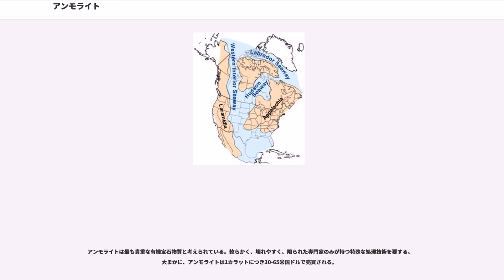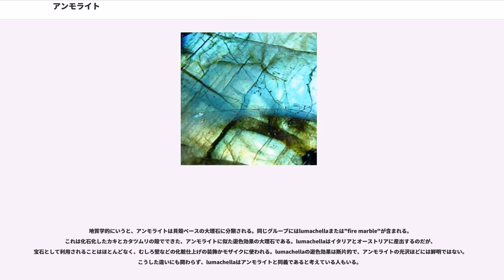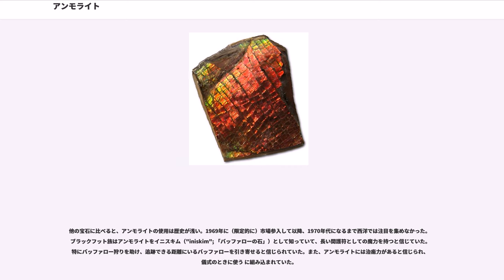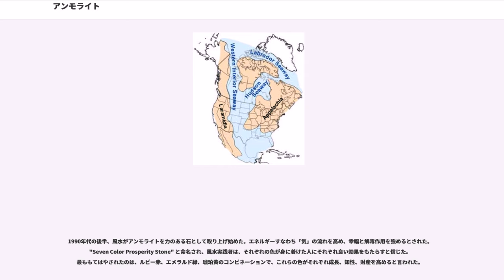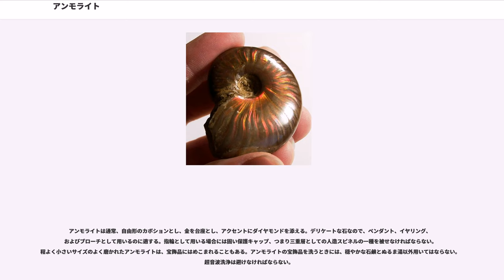アンモライト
アンモライト (ammolite) は、アンモナイトの化石のうち、遊色効果を持った結晶質に置き換わった生物起源の宝石。主にアメリカ合衆国とカナダのロッキー山脈の東斜面にのみ産出する。1981年に世界宝石連盟はアンモライトを公式に宝石として認定した。2004年にはアルバータ州の州の宝石に定められた。

また、アンモライトはアーポアク（"aapoak"、カイナー族の言葉で「小さな這いずる石」）、宝石アンモナイト、カルセンティン、およびコーライトとしても知られている。後者は最初で最大のアンモライト生産会社である、アルバータを拠点とする採鉱会社コーライト社による商標である。

生物種としてのアンモナイトは頭足類、つまりイカのような生物が貝殻を持ったもので、熱帯の海に生息していた。商業的にアンモライトを産出している地域も、ロッキー山脈を境界とする亜熱帯の内海、今日では 西部内陸海路 として知られる地域だったところである。アンモライトとして産出するのは白亜紀初期に生息した円盤型の貝殻を持つで、""、""、円柱状の""などの種類である。近縁種といわれる現存するオウムガイを除き、中生代の終わりに恐竜などと共に絶滅した。産出地域では、海退とともに遺骸がベントナイト堆積物の層に堆積し、化石化していったと考えられている。

生きている貝類が成長させる貝殻はアラレ石と特殊なタンパク質から成り、独特な層状構造をもつ。これが化石化によって霰石の微細構造が変化して構造色を呈する。良質の標本では蛋白石のような虹色、特に緑色や赤色が見られるが、原理的には虹色のような全てのスペクトル色が観察される。この虹色は多くの宝石での屈折光とは異なり、霰石の構造が変化して薄い板状の積み重なった表面層に入った自然光が干渉して反射してきた光である。干渉光の波長は層厚と相関があり、層厚が厚ければより波長の長い赤色や緑色、層厚が薄ければ波長の短い青色、藍色となる。薄い層は脆く構造が安定した厚い層が多く残るため、赤色と緑色が最もよく見られる。発色は表面に近い、構造のみに由来するものであるため、面を新しく切り出しても発色はさほど劇的には現れない。研磨は宝石としての価値を高めるが、反射の方向と厚さを見定めて慎重に研磨する必要がある。

化石に見られる成分は霰石（真珠を形成するものと同じ）の他に多様な化学組成が見られ、方解石、シリカ、黄鉄鉱やその他の鉱物が含まれている。殻そのものは多くの微量元素：アルミニウム、ホウ素、クロム、銅、鉄、マグネシウム、マンガン、ストロンチウム、チタン、バナジウムを含む。結晶学的には斜方晶系である。モース硬度は 4.5-5.5 で、宝石としては非常に軟らかく、比重は 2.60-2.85 である。カナダの試料での屈折率（ナトリウム光、589.3 nm で測定）は、α1.522; β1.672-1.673; γ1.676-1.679; 二軸性負、紫外線の照射により、黄色の蛍光を放つものがある。

殻状のアンモライトそのものは非常に薄く、約0.5-0.8mmである。アンモライトは通常、灰色から茶色の頁岩、チョーク質の粘土、石灰岩などの母岩と共に産出する。凍結破砕作用はよく見られる。風雨に晒されたり、堆積物による圧密を受けることにより、ひびが入り、剥片化する。また、日照の長期被曝は白色化につながる。このひび割れは、「竜の皮」や「ステンドグラス」などと表現される市松模様の外観を呈する。より深部の鉱床から採掘されるアンモライトは完全に滑らかか、漣痕のような表面を持ち得る。 ベントナイトは殻の残存物の霰石を保存し、方解石への変質から防いだ。続成作用によって、殻は堆積物中に存在した微量元素、殆どは鉄とマグネシウム、によって満たされた。この鉄が緑色のもとになっている。

遊色効果は宝石のオパールにも見られることから「オパール化したアンモナイト」と表現される場合があるが、オパールは二酸化ケイ素を主成分とする鉱物の名前でありとは鉱物組成も異なり、この表現は正しくない。

アンモライトはカナダのアルバータからサスカチュワン州、米国のモンタナ州南部にまで至る Bearpaw 層にのみ見つかる。宝石として最も良質なアンモライトは南部アルバータのロッキー山脈東斜面の河川沿いに産出する。商業採鉱の殆どは、カードストンとレスブリッジの間と南の一帯、セントメリー川に沿って行なわれている。全アンモライト鉱床のうち、ほぼ半分はカイナー族の居留地に含まれ...